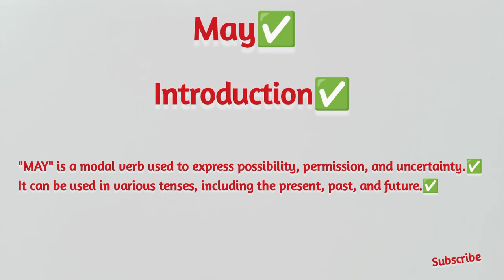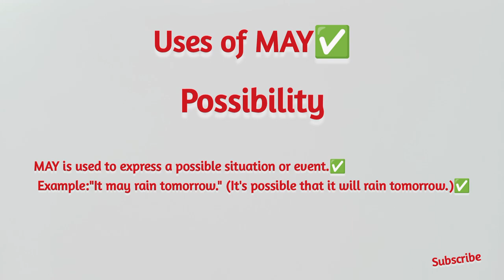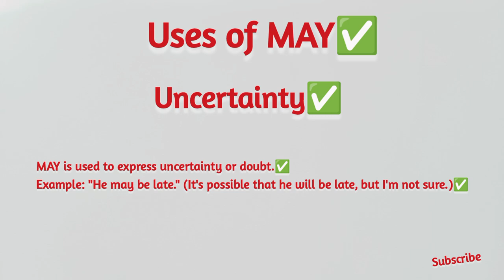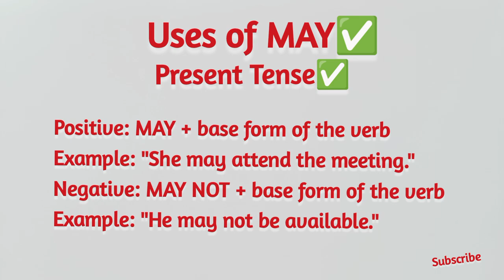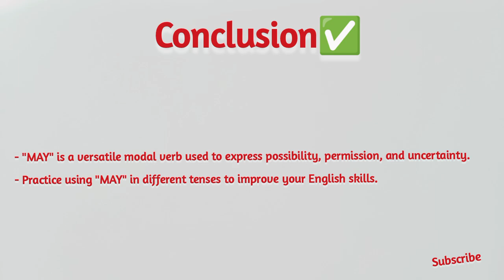English Grammar Course | For Class 9 to 12 | Modal Verb (MAY) Uses | Day 6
Welcome to Day 6 of our English Grammar Course for Class 9 to 12!

In this lesson, we'll be exploring the uses of the modal verb MAY. You'll learn how to use MAY to express possibility, permission, and uncertainty, and how to distinguish it from other modal verbs like CAN, COULD, and MIGHT.

This video is designed to help you master the basics of English grammar and improve your language skills. Whether you're a student looking to improve your grades or an adult learning English for the first time, this video is for you!

Topics covered in this video:

- Introduction to modal verbs
- Uses of MAY (possibility, permission, uncertainty)
- Examples and exercises to practice using MAY
- Comparison with other modal verbs (CAN, COULD, MIGHT)

english,
english class,
english grammar,
english lesson,
english modal verbs,
english modals,
english tenses,
grammar,
how to use modal verbs,
learn english,
learn english grammar,
modal verbs,
types of verbs in english grammar class 5,
types of verbs in english grammar class 8

Join us on this journey to master English grammar and improve your language skills!

✅ Hi,there!

Cheers!